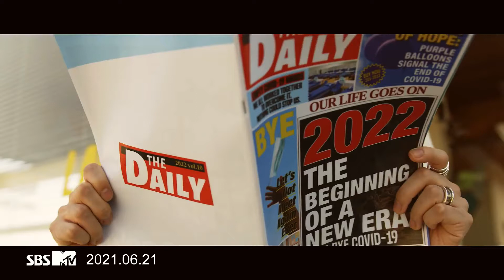BTS permission to dance official teaser